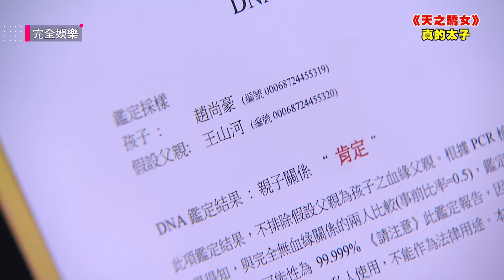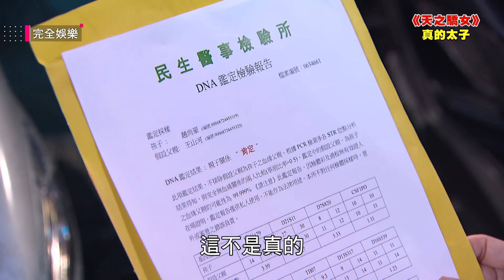【天之驕女】EP101 太子尚豪遭明鳳找碴！親媽寶珍出手解救